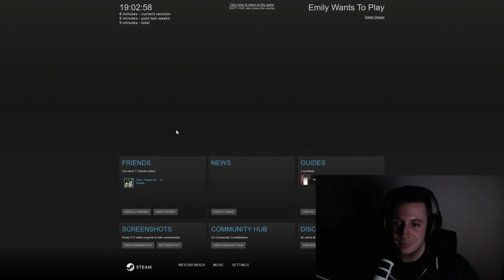Emily wants to play with face cam and great jump scare lets play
Just found Emily wants to play on steam, and it is creepy as hell. New horror game that gets you jumping out of your seat Hope you guys enjoy!

Game Info:
It’s 11pm, and you are at the last house on your route. The lights are on, and the front door is opened. But, the windows are all boarded up. Seems like a strange place to deliver a pizza, but at least, it looks like someone is home.

You run to the front door since it’s storming pretty bad.

“Hello!? Your pizza's here!" You announce. No one answers. There's an eerie silence.

You are getting soaked from the rain so you hesitantly step inside the door and look around. The front door suddenly closes behind you.

You just wanted to finish this last delivery and head home for the night. Now you must figure out how to get out of this stupid creepy house.

Freely roam the house trying to figure out what is going on. Three dolls and a strange girl will start roaming the house as the hours toll by. Stay away from them, but if you do end up in a room with one, figure out how to stay alive.

Can you make it out alive?